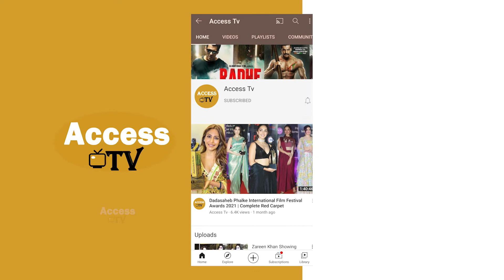Ali Goni Returns To Mumbai From Jaipur After Completing His Shoot & Conversation With Media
Ali Goni Returns To Mumbai From Jaipur After Completing His Shoot & Conversation With Media At Airport | Access TV